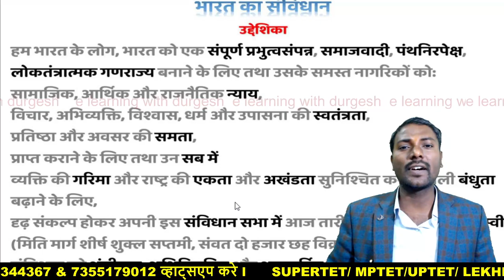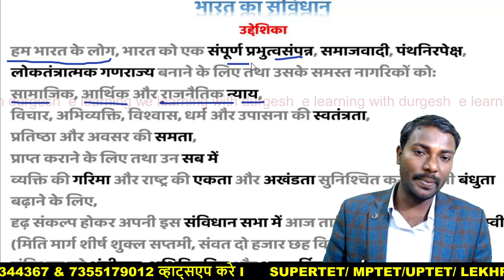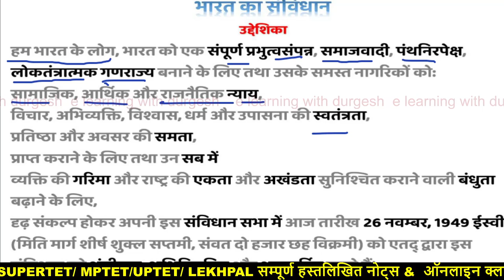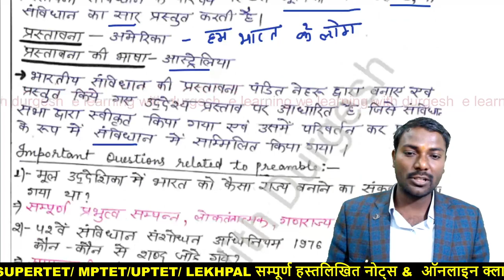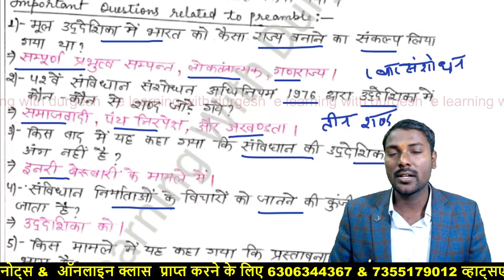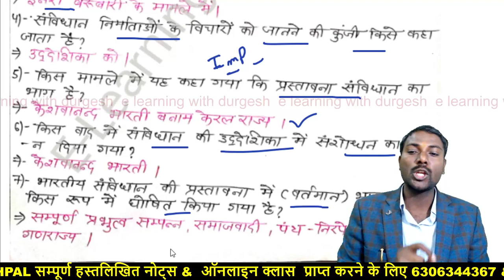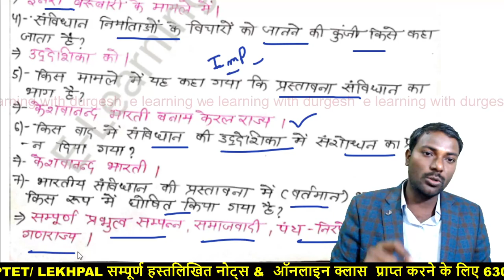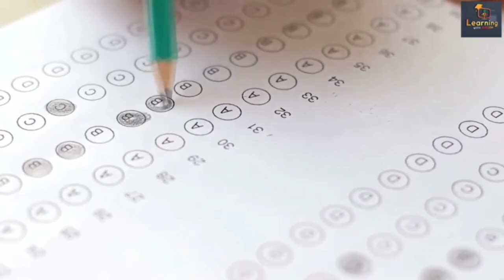SuperTet-भारतीय संविधान ll Preamble Of The Constitution (संविधान की उद्देशिका)संविधान की प्रस्तावना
Preamble Of Indian Constitution | भारतीय संविधान की प्रस्तावना
SuperTet-भारतीय संविधान Indian Polity : भारतीय संविधान के स्रोत | Sources of Indian Constitution
SuperTet-2022 -भारतीय संविधान Indian Constitution || संविधान का निर्माण Samvidhan ka Nirmaan
samvidhan ka nirmaan  kaise hua
samvidhan ka nirman kisne kiya
Bhartiya samvidhan ka nirmaan in Hindi
bhariya samvidhan ka nirmaan kaise hua

👇🏻 फेसबुक पेज 👇🏻

👇🏻   यूट्यूब चैनल 👇🏻